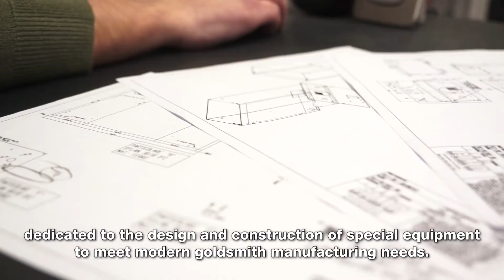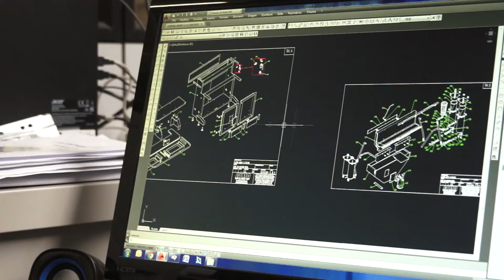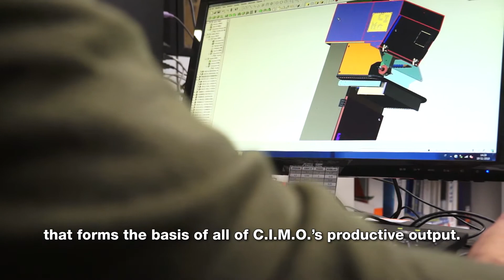CORPORATE VIDEO - CIMO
C.I.M.O. srl: è un’azienda costituita nel 1988 sulla base dell’esperienza quarantennale della ditta Barettoni Gianfranco che opera ancora oggi come negozio di forniture di attrezzature e prodotti di consumo per orafi in Valenza.

Il contatto quotidiano con le esigenti realtà produttive di gioielli di alto livello qualitativo, convince gli eredi di Barettoni Gianfranco alla creazione di una struttura produttiva per macchine uniche e specifi che in grado di soddisfare le esigenze della moderna fabbricazione orafa.

Ecco quindi C.I.M.O. che oltre ad essere importatrice e distributrice dei prodotti Kerr (rivestimento, cere ed articoli per la microfusione), si specializza nella produzione di mescolatori sottovuoto per il rivestimento, le famose macchine ST. LOUIS: vera e propria evoluzione tecnologica del convenzionale sistema di preparazione del rivestimento. Macchine oggi presenti in tutti i laboratori e fabbriche per la microfusione a cera persa.

Nel corso degli anni, la gamma della produzione ha caratterizzato la presenza della C.I.M.O. non solo sul territorio nazionale ma anche su quello estero, dove i prodotti sono forniti ed assistiti direttamente con una esperta e selezionata gamma di Rivenditori diretti.

Il sollevatore e distributore per il gesso: DISPENSER LIFT, i banchi di lucidatura ANGEL con il brevettato sistema di recupero del metallo prezioso a fi ltrazione acqua-aria e le recentissime MIX CAST, fonditrici per un casting accurato, rappresentano un effetto della continua ricerca tecnologica ed innovativa alla base di tutte le espressioni C.I.M.O.